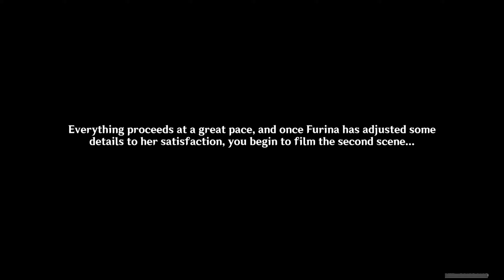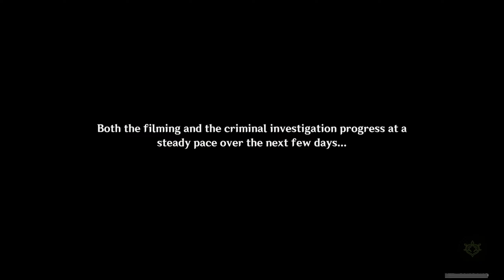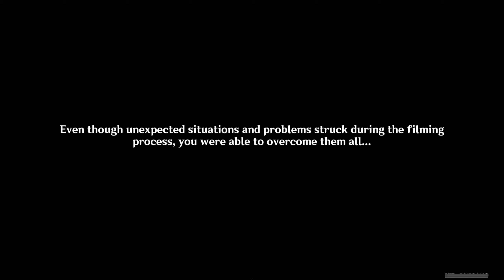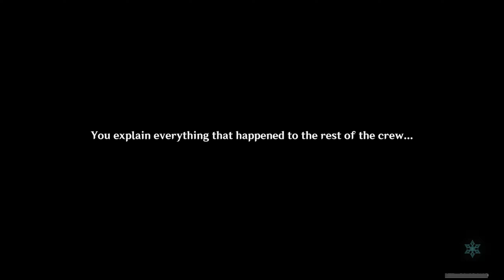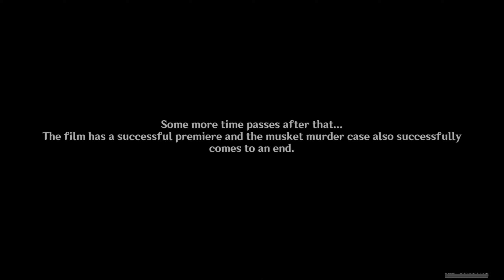Fontaine Film Event Full Story | Genshin Impact 4.3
Roses and Muskets Full Event Story Genshin Impact 4.3
About Fontainies Film Festival